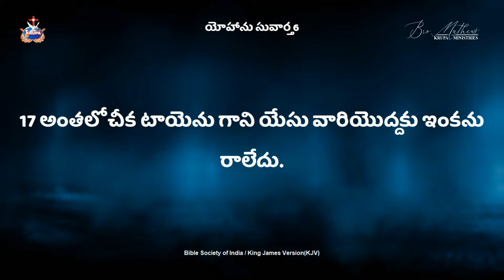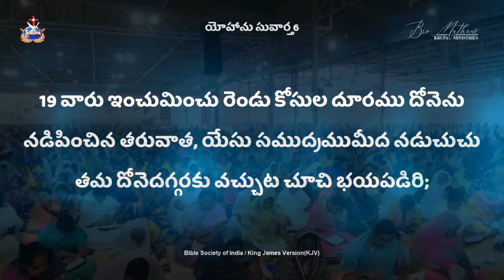ఇలాంటి పరిస్థితులు ఎదురైతే ...Br.MathewsKRUPA MINISTRIES GUNTUR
ఇలాంటి పరిస్థితులు ఎదురైతే నీవు చేయవలసినది...Br.MathewsKRUPA MINISTRIES GUNTUR